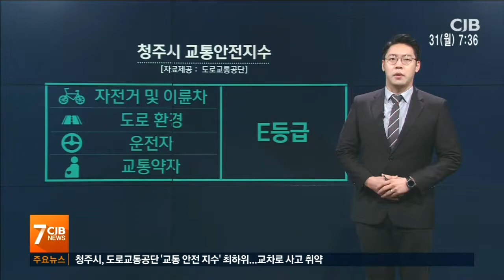NIN 교통안전 최하위 (김기수)